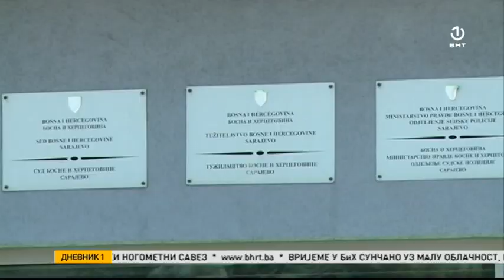U Tužilaštvu BiH danas treba biti saslušan službenik SIPA-e Jоsip Pandža